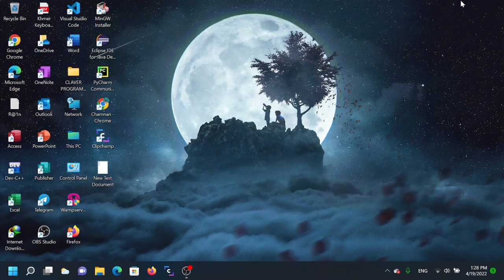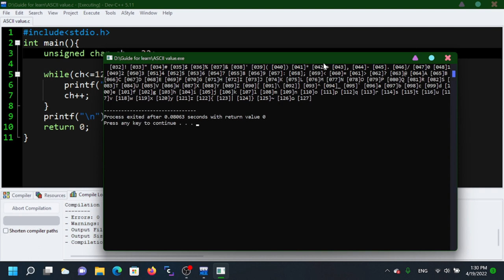ASCII Value in C programming / step by step / by Vlog code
Hello everyone this video , i make for you learning basics code.